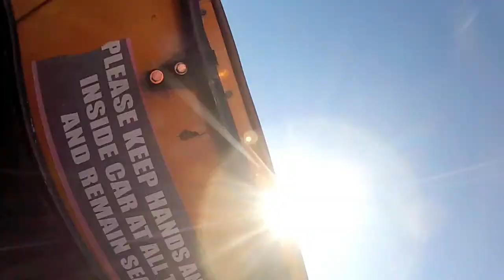Six Flags Disovery Kingdom 11/2012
Great day! Noah rides his 1st coaster. Dolphin.